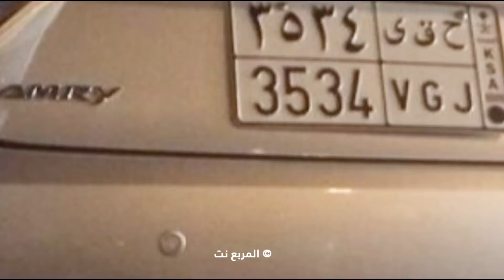تويوتا كامري 2016 الجديدة كلياً تصل الى السعودية + التفاصيل Toyota Camry